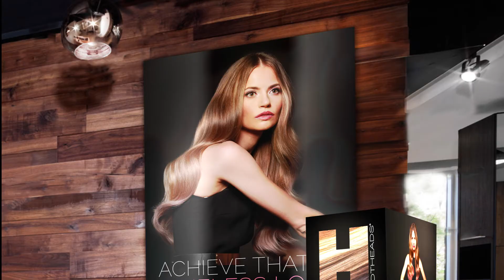Hotheads ®: Marketing in the Salon 2018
There are many opportunities in the salon to show that you are stylist who uses Hotheads®. This video shows where you can place Hotheads® branded items around the salon to help market your extension services, and take your extension business to the next level in 2018!

Remember that showcasing your retail is important not only to increase revenue but to make sure your clients’ needs are met.